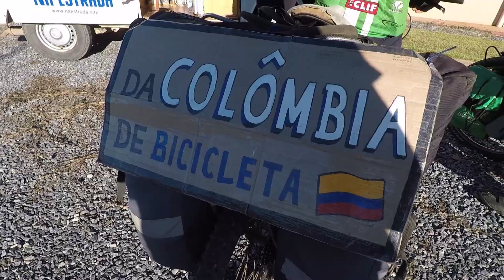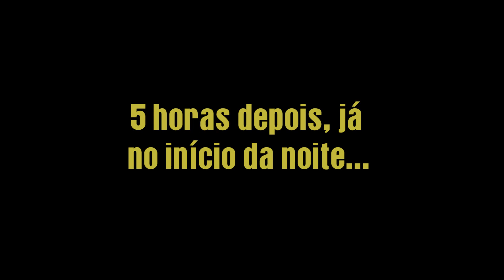QUASE MORREMOS DE FRIO DENTRO DA KOMBI!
Em nossa passagem por Bodoquena-MS, passamos pela maior friaca da viagem, e quase morremos de frio dentro da Kombi. Mas essa aventura nos reserva muitas surpresas, e conhecemos dois amigos viajando de bicicleta pelo Brasil. Confira também no vídeo de hoje nossa passagem pelo Camping Recanto LP...

▼ Sobre o Canal:
Lucas e Bia são um casal que decidiu abandonar o estilo de vida tradicional e realizar uma viagem de volta ao mundo a bordo de uma Kombi. Trabalhando e Vivendo NA ESTRADA, eles conhecem lugares fantásticos enquanto abordam temas como Nomadismo Digital, Trabalho a Distância, Minimalismo, Cultura e Culinária Local além de mostrar o nosso dia a dia nessa nova fase de nossas vidas.

AH, DEIXE SEU COMENTÁRIO ABAIXO E VAMOS TE RESPONDER ASSIM QUE POSSÍVEL, OU QUANDO TIVERMOS INTERNET RSRSRS 😉